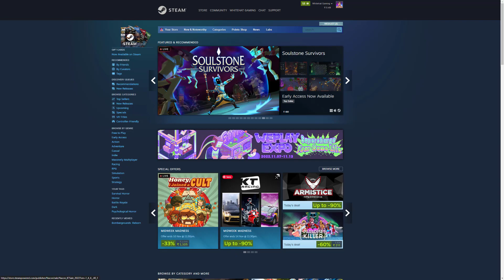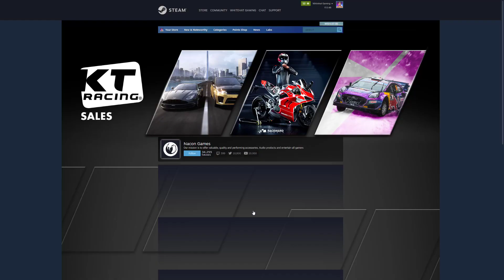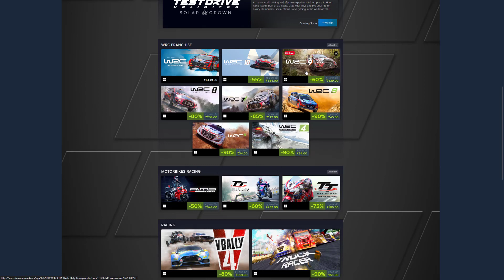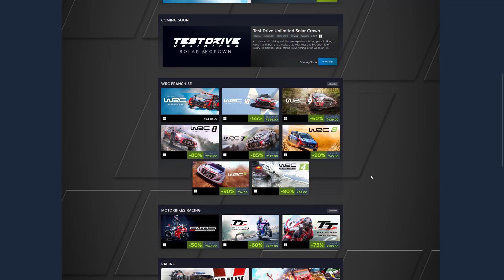Flat-90% Off on Racing Games | Steam Sale 2022🔥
★-My PC Specs--★
Graphics Card
Keyboard & Mouse
Primary Mouse
Wanna support?